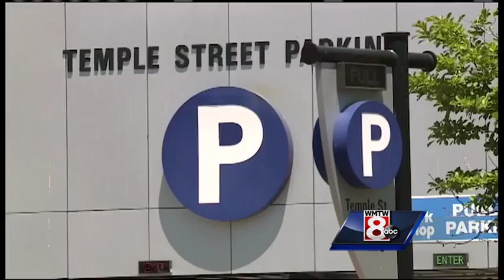Portland city corner getting a new name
The corner of Middle and Temple streets will be renamed for former city manager John Menario.